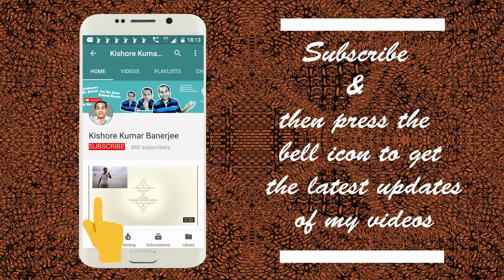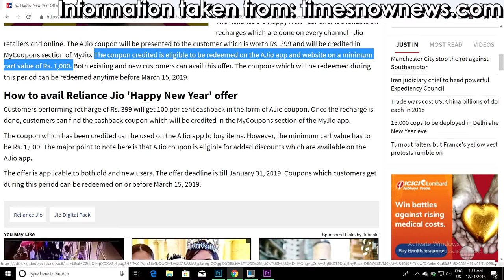Reliance JIO 2019 HAPPY NEW YEAR OFFER | ₹399 Recharge पर 399 फ्री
Reliance JIO 2019 HAPPY NEW YEAR OFFER | ₹399 Recharge पर 399 फ्री | Jio Happy New Year Offer 2019: Details

Reliance Jio is celebrating 2019 and has launched Jio Happy New Year Offer Gives 100% Cashback on Rs. 399 Recharge. Jio offer brings huge happiness to its telecom customers with 2019 offer which can be availed both Online and Office Jio Stores.

Reliance jio has launched its latest Happy New Year offer for Reliance jio subscribers. In this offer customers doing a recharge of rupees, 399 will get 100% cash back in the form of ajio coupon. Ajio coupons worth Rs 399 which jio sim user will get if recharge of rupees 399 till 31st of January 2019. Jio Happy New Year Offer 2019 is applicable for both existing jio sim users and new jio sim users. Vouchers received in Reliance jio Happy New Year offer will be valid till 15th March 2019.

Jio Happy New Offer 2019 brings 100% cashback for customers in the form of Ajio Coupons which can be redeemed via Ajio App & Ajio Website.

Reliance JIO 2019 HAPPY NEW YEAR OFFER | ₹399 Recharge पर 399 फ्री | Jio Happy New Year Offer 2019: Video Highlights